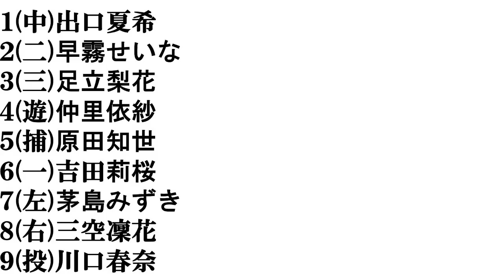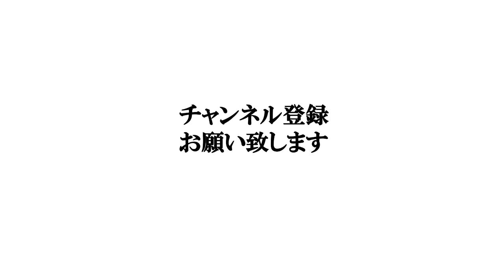【長崎美人】打線組んでみた①～女優編～